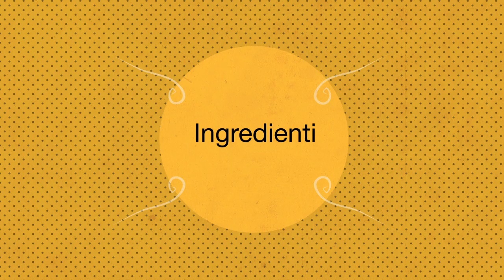Le videoricette di Dolcidee - Torta a Scacchi